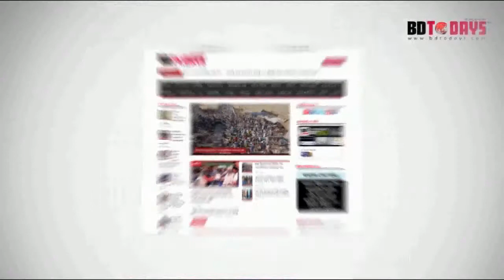কুয়াশা আর কনকনে শীতে বিপর্যস্থ জনজীবন || Public life disrupted by fog and concussion in winter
ঝিনাইদহে কুয়াশা আর কনকনে শীতে বিপর্যস্থ হয়ে পড়েছে জনজীবন। গত ৩ দিন যাবত শীতের কারণে বিপাকে পড়েছে মানুষ। সবচেয়ে বেশি বিপাকে পড়েছে খেটে খাওয়া নিম্ন আয়ের মানুষগুলো।